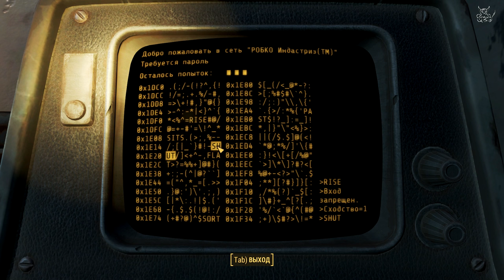Fallout 4 - #36 "Выход на поклон" или как я встретил Стронга :)